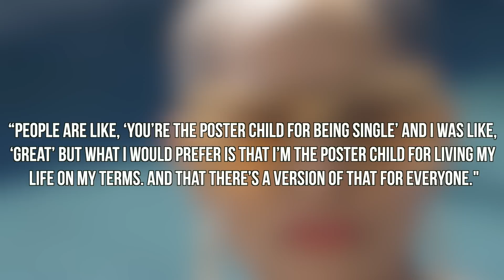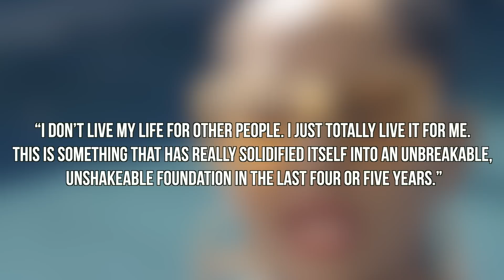Tracee Ellis Ross Finally Reveals Why She's Single - CH News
- Tracee Ellis Ross has labeled herself "happily single" and in a new interview with Kevin Hart for his 'Hart To Heart' series she would explain why she's been single after all these years.  Instagram: @ComedyHype & Twitter: @ComedyHype_